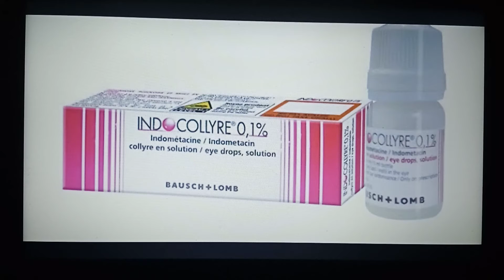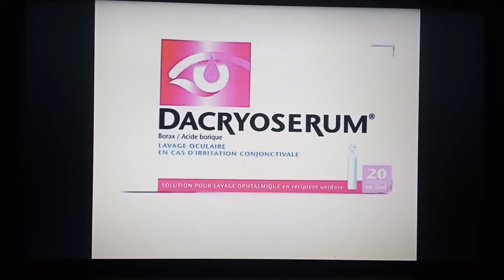Hémorragie sous conjonctivale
نزيف الملتحمة